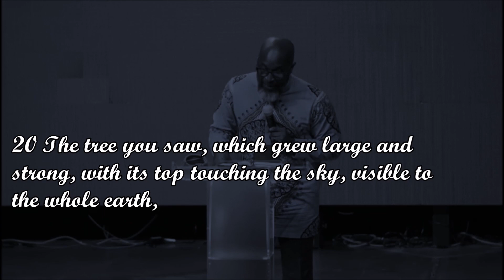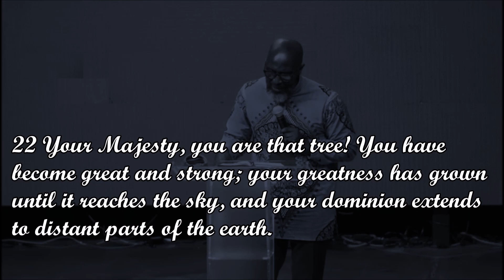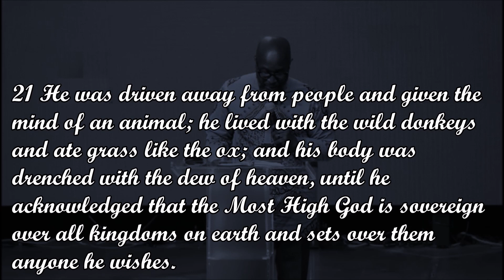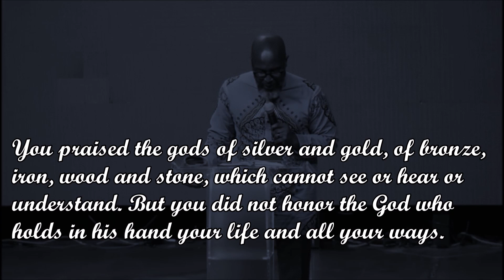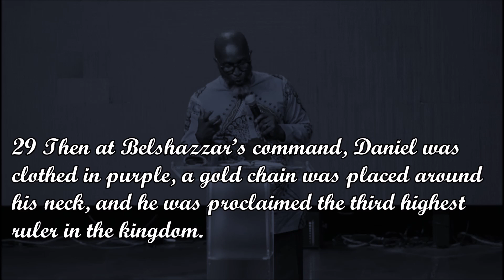There Is No Expiration Date, Sunday Morning Worship Service, September 17, 2023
19 Then Daniel (also called Belteshazzar) was greatly perplexed for a time, and his thoughts terrified him. So the king said, “Belteshazzar, do not let the dream or its meaning alarm you.”
Belteshazzar answered, “My lord, if only the dream applied to your enemies and its meaning to your adversaries! 20 The tree you saw, which grew large and strong, with its top touching the sky, visible to the whole earth, 21 with beautiful leaves and abundant fruit, providing food for all, giving shelter to the wild animals, and having nesting places in its branches for the birds— 22 Your Majesty, you are that tree! You have become great and strong; your greatness has grown until it reaches the sky, and your dominion extends to distant parts of the earth.
23 “Your Majesty saw a holy one, a messenger, coming down from heaven and saying, ‘Cut down the tree and destroy it, but leave the stump, bound with iron and bronze, in the grass of the field, while its roots remain in the ground. Let him be drenched with the dew of heaven; let him live with the wild animals, until seven times pass by for him.’
24 “This is the interpretation, Your Majesty, and this is the decree the Most High has issued against my lord the king:

Daniel 5:13NIV

13 So Daniel was brought before the king, and the king said to him, “Are you Daniel, one of the exiles my father the king brought from Judah?

17 Then Daniel answered the king, “You may keep your gifts for yourself and give your rewards to someone else. Nevertheless, I will read the writing for the king and tell him what it means.
18 “Your Majesty, the Most High God gave your father Nebuchadnezzar sovereignty and greatness and glory and splendor. 19 Because of the high position he gave him, all the nations and peoples of every language dreaded and feared him. Those the king wanted to put to death, he put to death; those he wanted to spare, he spared; those he wanted to promote, he promoted; and those he wanted to humble, he humbled. 20 But when his heart became arrogant and hardened with pride, he was deposed from his royal throne and stripped of his glory. 21 He was driven away from people and given the mind of an animal; he lived with the wild donkeys and ate grass like the ox; and his body was drenched with the dew of heaven, until he acknowledged that the Most High God is sovereign over all kingdoms on earth and sets over them anyone he wishes.
22 “But you, Belshazzar, his son,[a] have not humbled yourself, though you knew all this. 23 Instead, you have set yourself up against the Lord of heaven. You had the goblets from his temple brought to you, and you and your nobles, your wives and your concubines drank wine from them. You praised the gods of silver and gold, of bronze, iron, wood and stone, which cannot see or hear or understand. But you did not honor the God who holds in his hand your life and all your ways. 24 Therefore he sent the hand that wrote the inscription. 25 “This is the inscription that was written:
mene, mene, tekel, parsin 26 “Here is what these words mean: Mene[b]: God has numbered the days of your reign and brought it to an end. 27 Tekel[c]: You have been weighed on the scales and found wanting. 28 Peres[d]: Your kingdom is divided and given to the Medes and Persians.”
29 Then at Belshazzar’s command, Daniel was clothed in purple, a gold chain was placed around his neck, and he was proclaimed the third highest ruler in the kingdom.30 That very night Belshazzar, king of the Babylonians,[e] was slain,